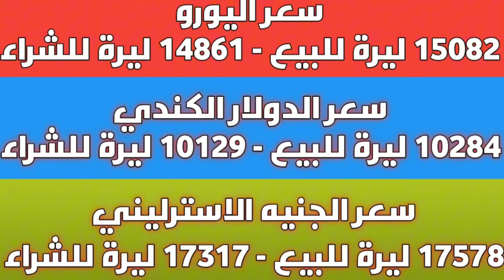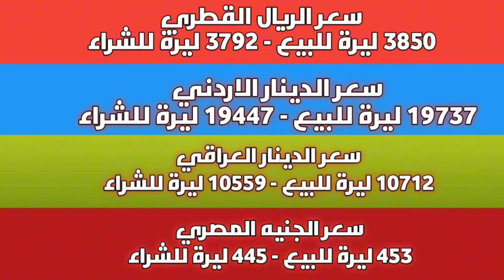عودة للهبوط القياسي.. سعر الدولار في سوريا اليوم السبت 09 ديسمبر 2023 وسعر الذهب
عنوان الفيديو: عودة للهبوط القياسي.. سعر الدولار في سوريا اليوم السبت 09 ديسمبر 2023 وسعر الذهب.